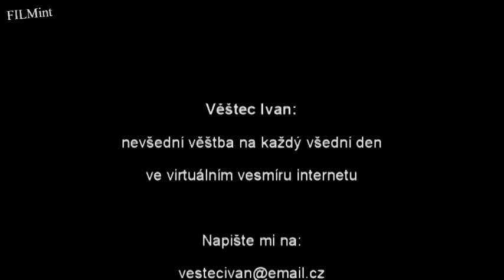Věštec Ivan 24 / Den pro smyčku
Nevšední věštba pro každou příležitost. Také máte někdy pocit, že to, co se právě děje, už jste někdy prožili? Tak se chovejte tak, jako by to bylo poprvé a užívejte si to tak, jako by to bylo naposledy!